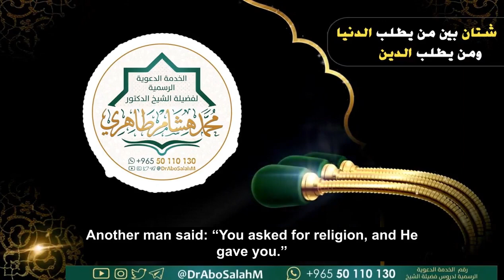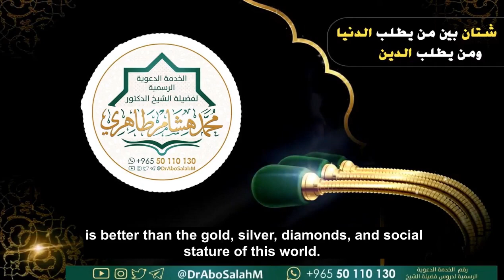Seeking Worldly Gains or the Hereafter - Shaykh Muhammad Hisham Al Tahiri